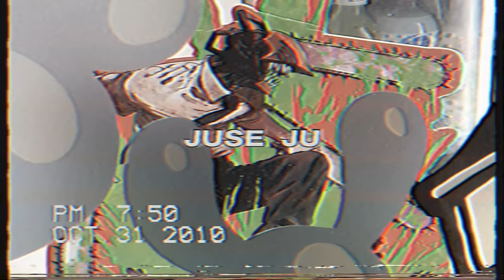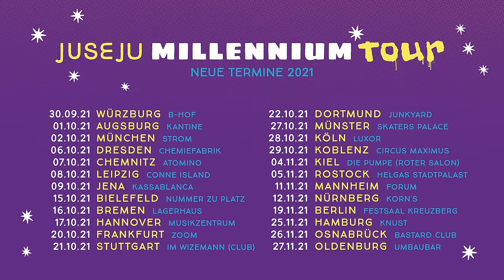Juse Ju - Model in Tokio feat Nikita Gorbunov & Mia Juni (prod. by C.O.W. 牛)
Idee / Drehbuch: Juse Ju
Kamera Studio: Daniel McMahon
Found Footage Kameras: Panik Panzer, Sachio Howoldt, Juse Ju
Schnitt: Juse Ju
Postproduction: Juse Ju / Daniel McMahon

Song:
Rap & Lyrics by: JUSE JU & Nikita Gorbunov
Prod. by: C.O.W. 牛 & Nikita Gorbunov
Mix: Willy Löster
Master: Volker IDR Gebhardt

JUSE JU MILLENNIUM TOUR
Präsentiert von Byte FM, Schall., Juice & nurrap.de

30.09.21 Würzburg, B-Hof
01.10.21 Augsburg, Kantine
02.10.21 München, Strom
06.10.21 Dresden, Chemiefabrik
07.10.21 Chemnitz, Atomino
08.10.21 Leipzig, Conne Island
09.10.21 Jena, Kassablanca
15.10.21 Bielefeld, Nummer zu Platz
16.10.21 Bremen, Lagerhaus
17.10.21 Hannover, Musikzentrum
20.10.21 Frankfurt, Zoom
21.10.21 Stuttgart, Im Wizemann (Club)
22.10.21 Dortmund, Junkyard
27.10.21 Münster, Skater’s Palace
28.10.21 Köln, Luxor
29.10.21 Koblenz, Circus Maximus
04.11.21 Kiel, Die Pumpe (Roter Salon)
05.11.21 Rostock, Helgas Stadtpalast
11.11.21 Mannheim, Forum
12.11.21 Nürnberg, Korn’s
19.11.21 Berlin, Festsaal Kreuzberg
25.11.21 Hamburg, Knust
26.11.21 Osnabrück, Bastard Club
27.11.21 Oldenburg, umBAUbar